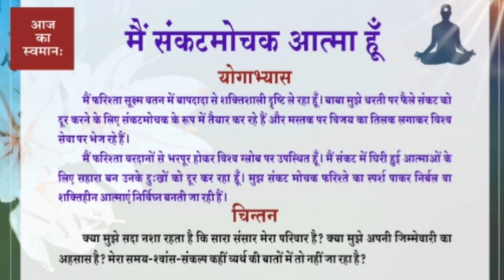आज का स्वमान 11th April 2023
Om Shanti.